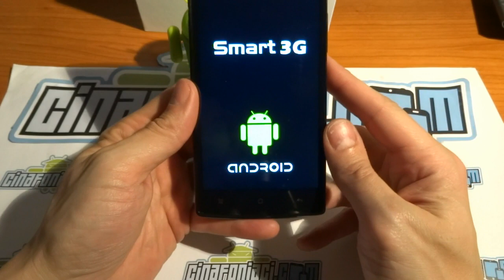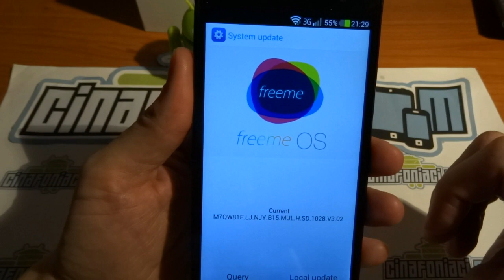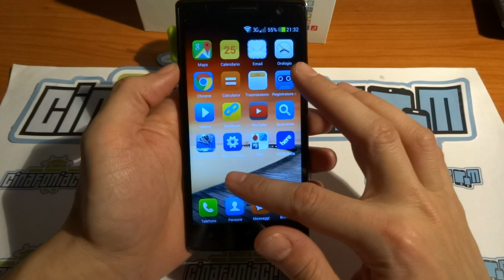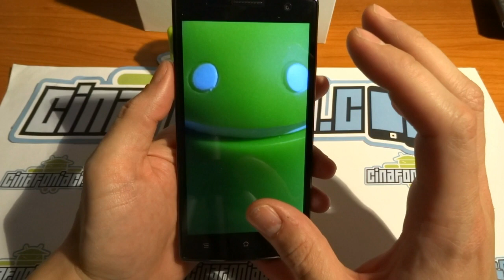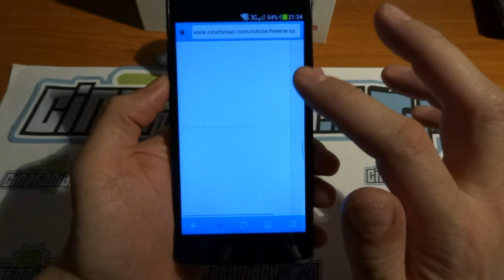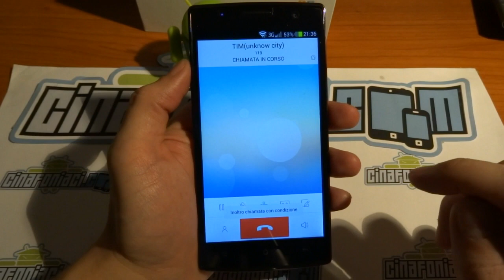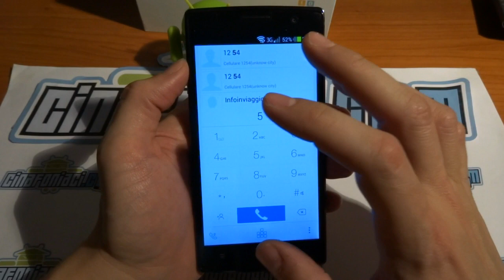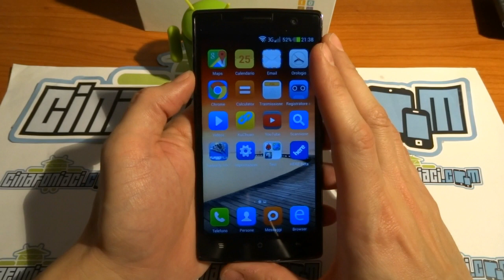No.1 Plus La recensione completa del clone oneplus one